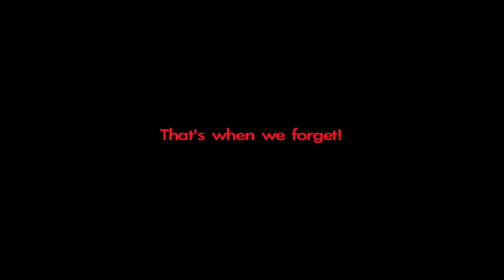VP698_PS4_Janine_Thomas_sean_Trailer